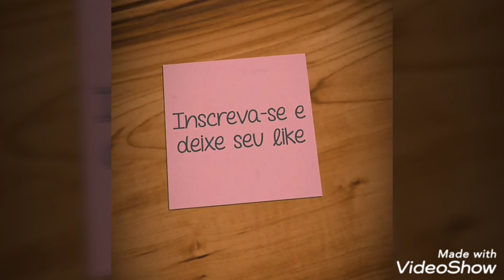Patada do jvnq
Olá galera